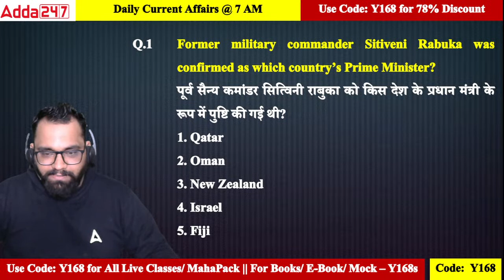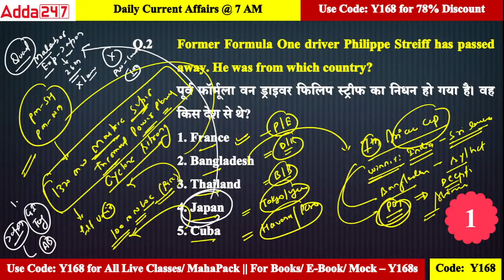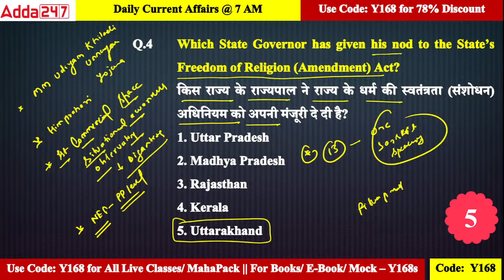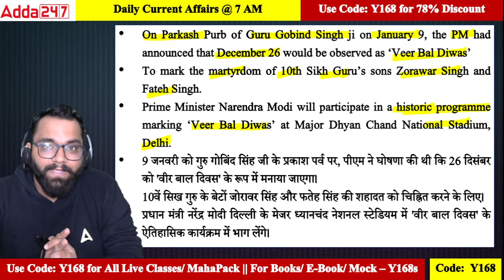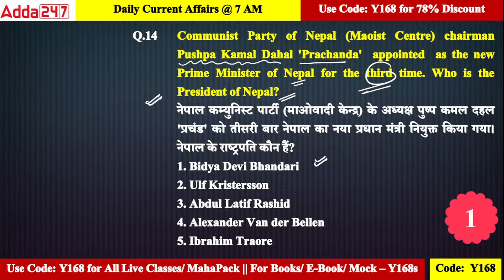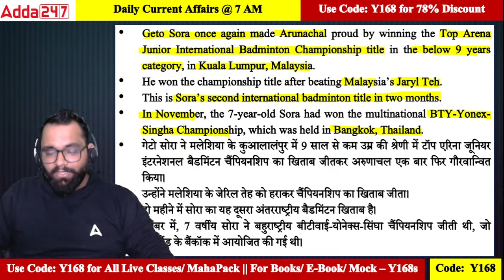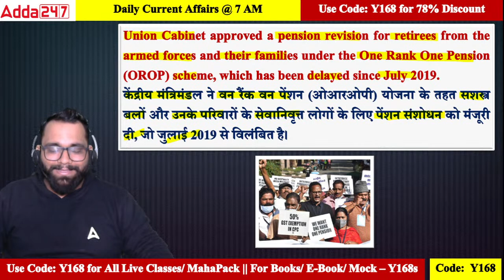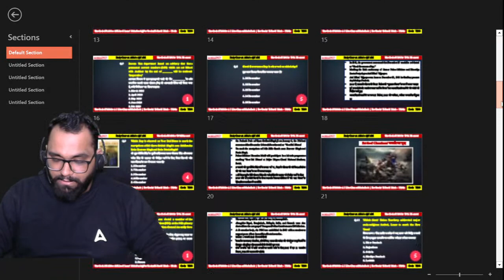25-26 December 2022 Current Affairs | Current Affairs Today | Daily Current Affairs | Ashish Gautam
25-26 December 2022 Current Affairs: In Today's Current Affairs Session we will discuss daily current affairs MCQ, Important Current Affairs for All Competitive Exams Preparation. Current General Awareness Session for Government Exams Preparation with GK Questions and Answers in Hindi and English.

The Current Affairs Capsule | For IBPS PO Mains 2022

BANK EXAMS
RBI Grade B exam is a national-level competitive test conducted by the Reserve Bank of India for the recruitment of Officers in Grade 'B'. To cover Phase I & Phase II with updated syllabus and exam pattern. to watch Demo Videos, Course Content, Current Affairs & Exam-Wise Content Etc.

SBI PO exam consists of 3 phases – Prelims, Mains, and GD/ Interview round. Candidates must pass each exam to get shortlisted and progress to the next stage. The final selection will be based on merit. to watch Demo Videos, Course Content, Current Affairs & Exam-Wise Content Etc.

SBI Clerk Exam is conducted by the State Bank of India to recruit candidates for the post of Junior Associates (Customer Support and Sales) in its different branches across the country. to watch Demo Videos, Course Content, Current Affairs & Exam-Wise Content Etc.

0:00 Current Affairs Today
1:32 Current Affairs Motivation
4:56 Current Affairs 2022 MCQs
42:40 RBI News
45:53 United World Wrestling Rising Star of the year
48:05 Forbes Top 25 Highest Paid Female Athletes
51:04 Junior International Badminton Championship
52:25 National Food Security Act
56:02 PM Garib Kalyan Anna Yojana Discontinued
58:37 Bharat Biotech Nasal Covid Vaccine
1:00:48 Gautam Adani Stake in NDTV
1:02:35 One Rank One Pension Scheme
1:08:37 Paytm Tie Up with HDFC ERGO General Insurance
1:10:25 PNB ONE
1:11:05 Garuda Aerospace